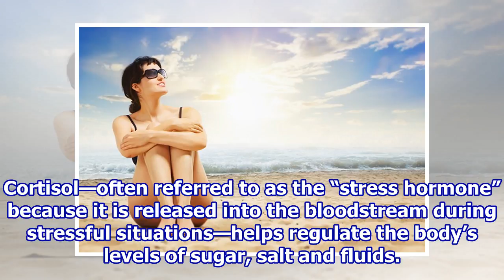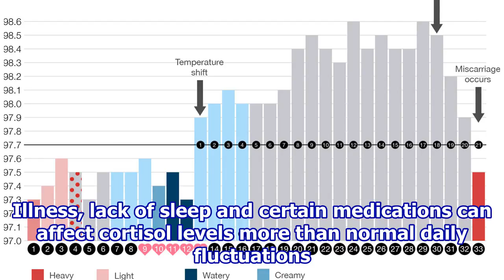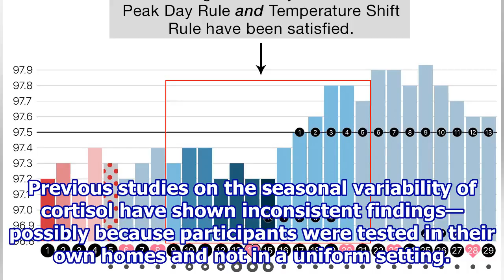Stress hormones spike as the temperature rises